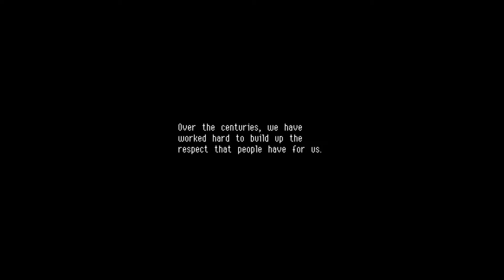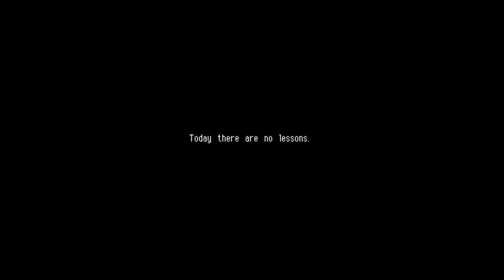Worst. Student. Ever. - OWLBOY Gameplay [Part 1] - Let's Play/Playthrough/Walkthrough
Zero Budget Geek plays OWLBOY!

Owlboy is a 'hi-bit' adventure game, where you can fly and explore a brand new world in the clouds! Pick up your friends, and bring them with you as you explore the open skies. Overcome obstacles and greater enemies, in one of the most detailed adventures of this era.

Being a mute, Otus struggles living up to the expectations of owl-hood. Things spiral from bad to worse with the sudden appearance of sky pirates.

What follows is a journey through monster infested ruins, with unexpected encounters, well kept secrets, and burdens no one should have to bear.

A love letter to pixel art for a new audience, Owlboy is an open-world exploration game with a unique mix of flight and platforming.
Carry anything. Recruit Otus’s friends as gunners to fight for you, each with unique abilities and stories.
Large dungeons with big and challenging boss battles.
An adventure 9 years in the making.